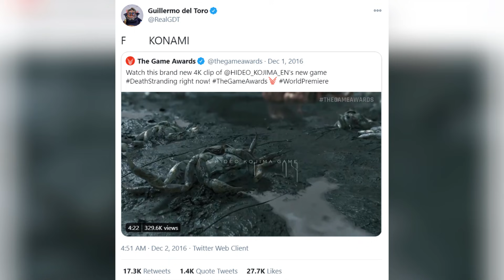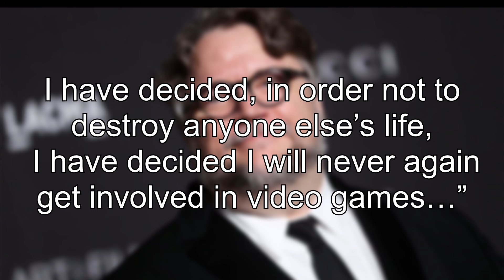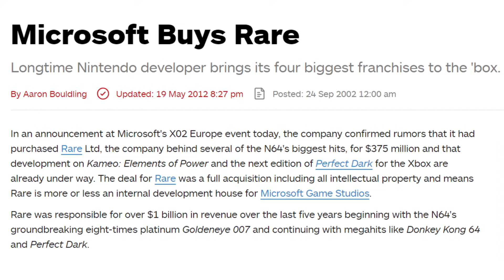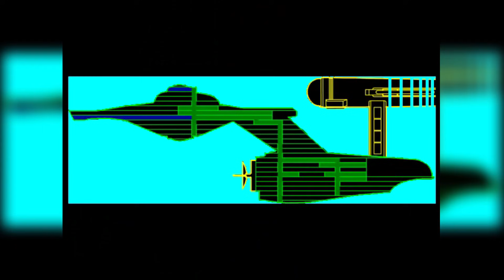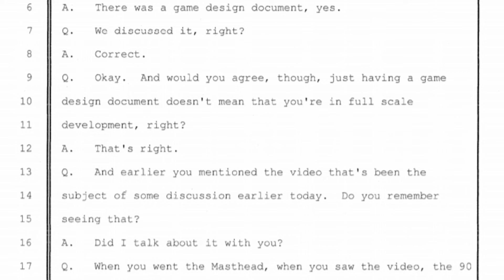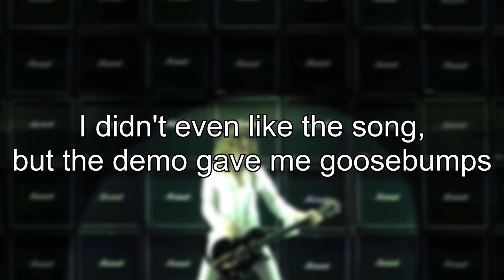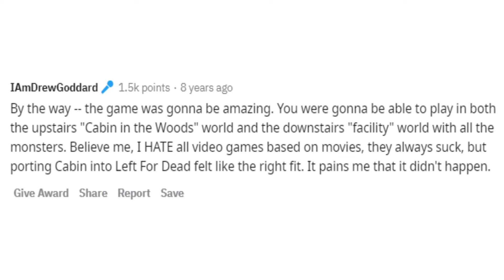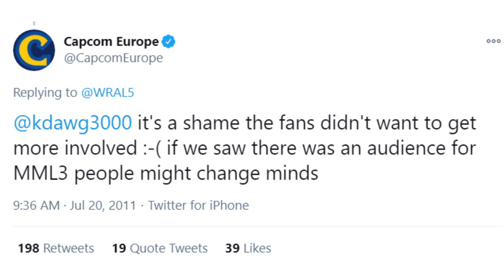10 Lost Video Games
10 (or more) video games that are lost. These games are titles that we know were in development and likely have playable builds, but are not readily available to the public. Let me know if you know where to find these lost games.